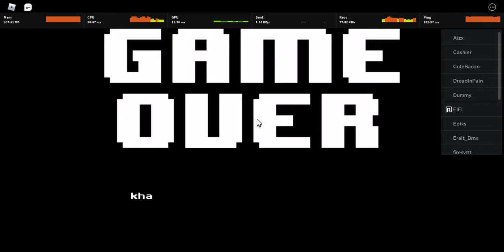Khi tu ila frisk nhung la trong Roblox :D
game : SoulShatters Test Place